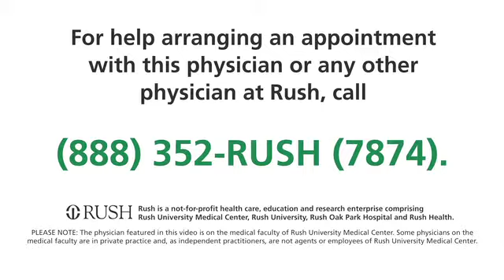Edward Hollinger Jr, MD, PhD - Rush University Medical Center